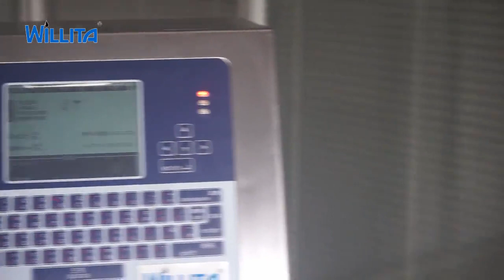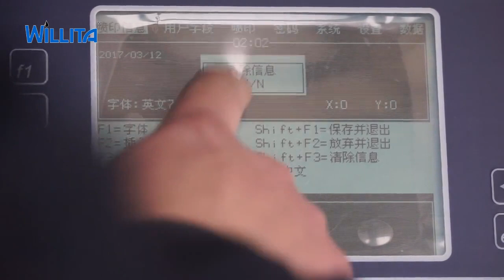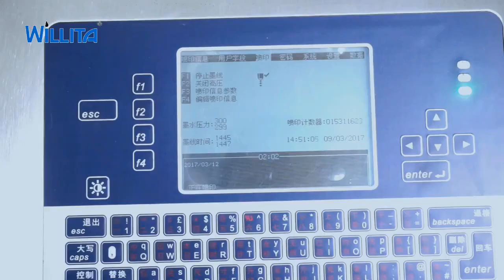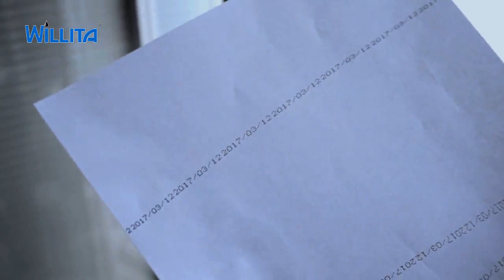43S安装调试2 AVC 720p